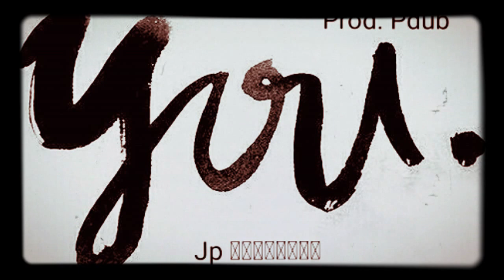You - Jp Prod. Pdub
King & Queen Ep Jp, Tony, & Ronnie Ray

Lyrics
Are you surprise,
The way that im lookin like dead in your eyes,
But you sadly decline,
I gave you my heart,
But you left it behind,
took me the time,
It jus took me the time
To lose all these thoughts,
Without you in mind,
 tried to give love,
I just tried to be kind
And now that im up,
You like Jp be mine,
But nah , oh nah,
You want me cause im raw,
But i dont need your love at all
Like i would fall for one phone call,
So was it my looks,
Or was it me chasing,
Or not me confessing,
Jus keeping the patients,
And never gav it up,
Because you were my inspiration,
yes you,
Oh girl you,
And every single song i wrote,
I did it all for you,
And now your chasing 4x,
Im out of line?
But you right here still chasing
You tellin me now,
That we need to go places,
I cant believe you think we're back to the basics,

Chorus 3x
Girl you know,
Every single song i wrote,
Girl you know i did it all for you,
Girl you know,
Now that im just poppin,
And you see me,
Just know it was all for you,

Tick tock,
Clock stop,
Trap queen,
Fetty wap,
Bringin the pain,
Girl stop,
All my love2x,
So gone stop,
Girl why you wont stop,
Trinna be sumthing that you know your not,
 why are you trying,
you trying to find time,
Girl its jus over,
You made my heart stop,
So u pump it 2x
Thinking we can make,
And i never gav it up,
yes you,
Oh girl you,

Chorus 3x
Girl you know,